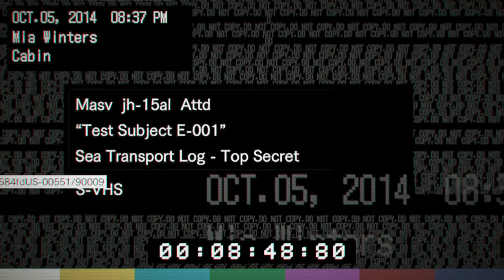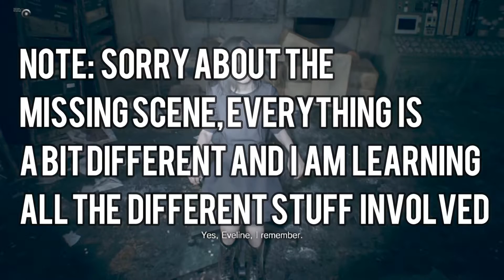Slight Scares and Lovely Hair - Resident Evil 7 Gameplay #10